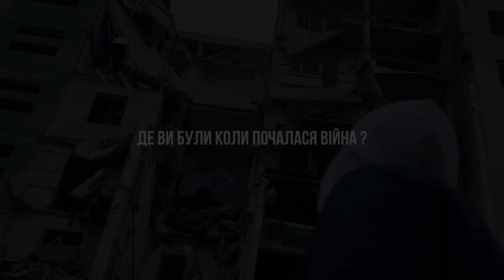Свідоцтво Наталії з м. Буча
"Я була сильно налякана і готова була просочитися в щілини підлоги..." – розповідає Наталія, жителька м. Бучі, про свої перші дні початку війни і російської окупації, коли невідомі чоловіки (військові) ламалися в двері її квартири.

Вона готова була тікати, але, на жаль, волонтер, який міг її забрати, був розстріляний.

Одного ранку вона прокинулася з біблійним віршем – Він ноги святих Своїх стереже, нечестиві ж погинуть у темряві (1 Сам. 2:9) – і зрозуміла, що Бог буде зберігати її шлях, тому вирішила іти пішки з окупованої території.

Дивіться свідоцтво повністю ⤴️

OR
Ірпінська Біблійна Церква, Код ЄДРПОУ: 24889142
р/р UA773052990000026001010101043 в АТ КБ “Приватбанк”